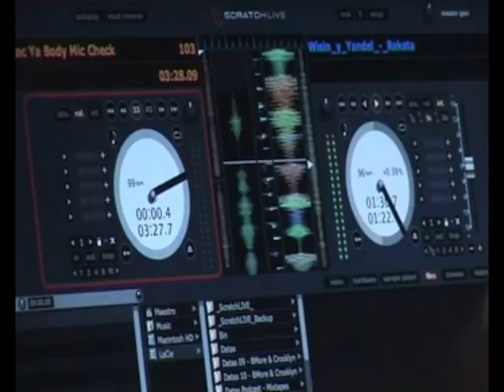MARDI 13 JUILLET 2010 " HYPE & SEXY " PRIVATE PARTY III BY TOZIKALPROD ( GRATUIT )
MARDI 13 JUILLET DES 23H00 ★★ HYPE & SEXY ★★
THE PRIVATE PARTY III

" AU CLIPPERTON "
ENTREE GRATUITE TOUTE LA NUIT ( ENTREE SELECT )

VENEZ TOT ! C'EST VIVEMENT CONSEILLE !
★Le CliPPerton
4 Rue Rougemont
Paris 9 éme

►Métro : Grands Boulevards ou Bonne Nouvelle
Après le Succès Des EditionS PRécédentes,

Je vous convie pour la dernière date avant vos grandes vacances,

Un lieu d'exception, une ambiance feutrée & élégante...

★★Pour Ma PRIVATE PARTY, L'entrée est GRATUITE TOUTE LA NUIT

★★Soyez Belles, Beaux, Sexy, élégant,soigné, avec une pincée de sensualité ...★★

car le thème de ma Soirée sera " HYPE & SEXY ", venez passer un bon moment dans ce nouvel Endroit qui associe Convivialité & Plaisir.

Pour le kiffe des Oreilles et des Hanches,
Aux platines j'ai programmé :

►►► DJ MAESTRO( n°1 Malgache/Tozikalprod )
►►► DJ GWISE ( Tozikalprod/ Kaï Mix )
►►► DJ R-VAN

For Electro,Rnb, New jack, Hip Hop, Kuduro, Dancehall, Ragga, House...

Les Meilleures Moments seront immortaliser par nos photographes.

►►► Vestiaire sera de 1euro par article,
Donc pour les petits ou les grands sacs...N'hésitez pas !

★★Entrée Uniquement Sur Liste : 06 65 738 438
Si vous n'êtes pas sur la liste ne vous déplacez pas pour RIEN !!!

★★BBM 255D53D5 / SKYPE Tony.tozikalprod / FACEBOOK Tony Tozikalprod

★★ RESERVATIONS BOUTEILLES CONSEILLÉES POUR VOTRE CONFORT

★★ Messieurs Accompagnés d'un belle Demoiselle, ca donne toujours plus de classe ! Et les groupes d'hommes se verront proposés la BOUTEILLE ..

★★ Oubliez la Casquette et les Tenues Sportives, les baskets blanches , car nous allons redonner du renouveau Aux Soirées !

Tarifs :
Bière bouteille : 7€ / Long drink : 9€ / Cocktail : 10€ / Champagne : 11€
Shooters : 4€ le shot / 35€ les 10
Bouteilles : Champagne : à partir de 100€ / Hard : à partir de 120 €
►Parking : Rex Atrium, Rue du Faubourg Poissonnière &
►Passage du Havre, Rue du Faubourg Montmartre

La Direction se réserve le droit d'admission.

MONTAGE VIDEO BY TEDDY ( AGENCE COM'ONE )